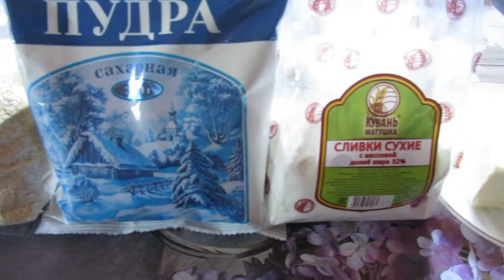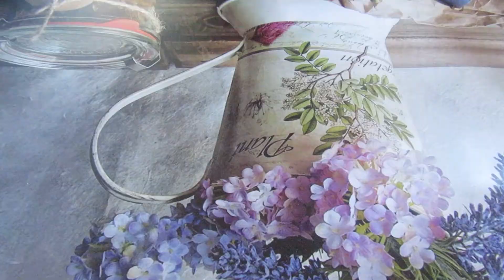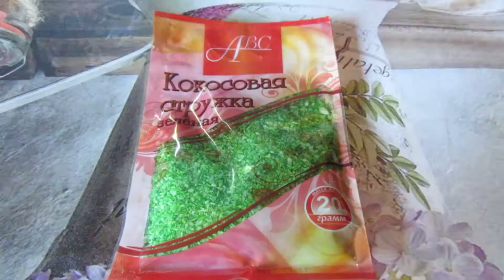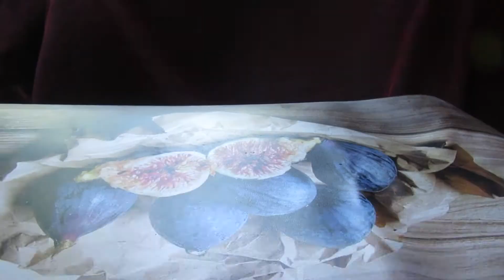Конфеты, которые обязательно вам понравятся!!! Очень ПРОСТО ВКУСНО и БЫСТРО.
Всем привет! Сегодня мы решили приготовить конфеты.